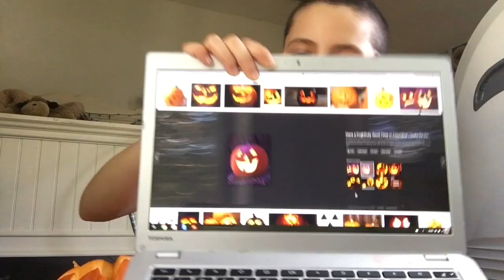CARVING A WHOLESOME PUMPKIN // misterhickory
so pureeEEE haha get it like pumpkin puree? no?? okay